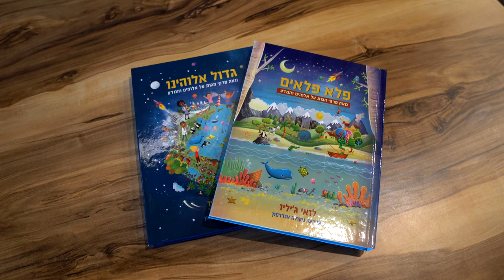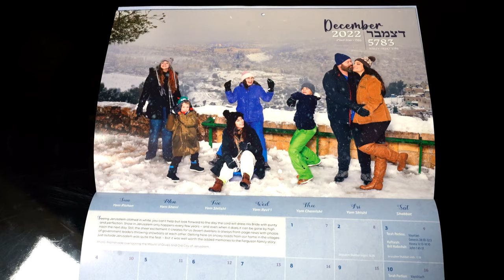Maoz Israel Report 2022